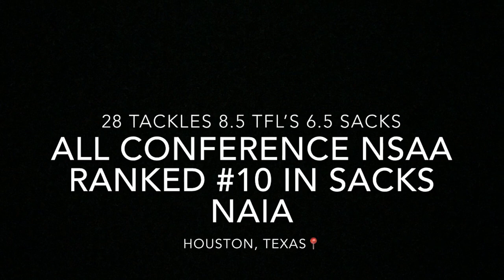Tyler Gay || Mayville State University|| OLB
Tyler Gay
Junior
Mayville state University
6'1 232 lbs